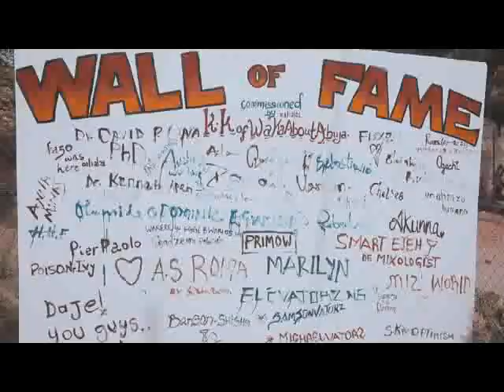NAVO BY DAN OZIZI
Latest Musical Video By DAN OZIZI